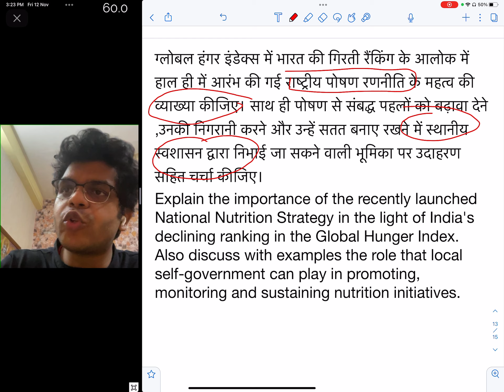upsc/uppsc mains question day 12 GS पेपर 2- govt scheme[ग्लोबल हंगर इंडेक्स]uppsc_mains